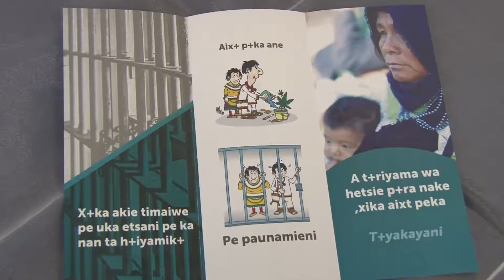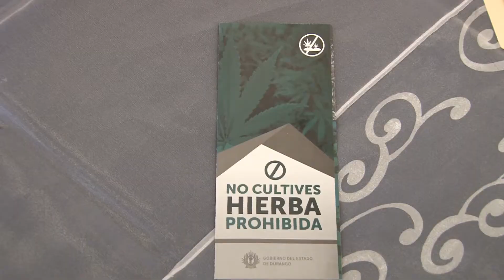COMBATEN SIEMBRA DE DROGA | 15 JUNIO 2018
Dio inicio la campaña para evitar la siembra de enervantes en el estado de Durango, el Secretario General de Gobierno afirmó que los plantíos se han expandido a municipios donde antes no se producía.